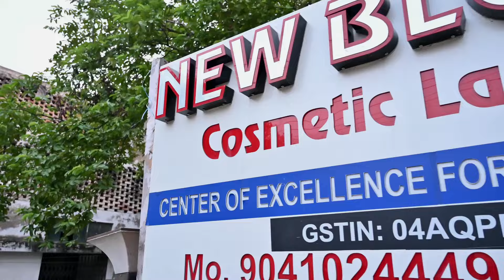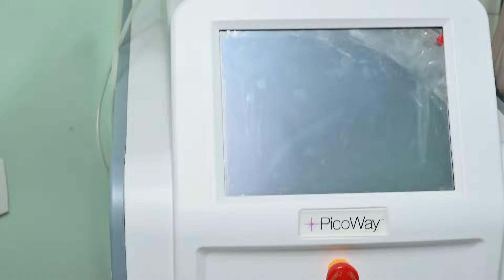😂शादी में आई त्वचा को लेकर परेशानियाँ // Dr. Nidhi ने किया इलाज / Comedy Story of Bawa😂😂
शादी में आई त्वचा को लेकर परेशानियाँ // Dr. Nidhi ने किया इलाज